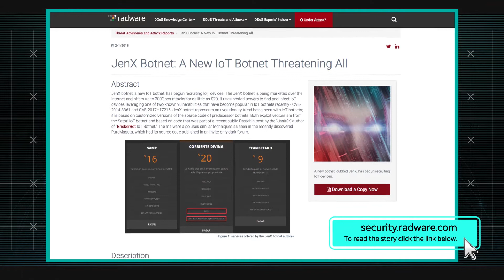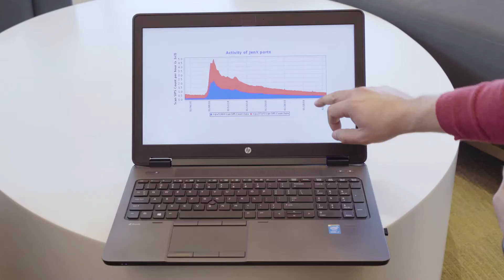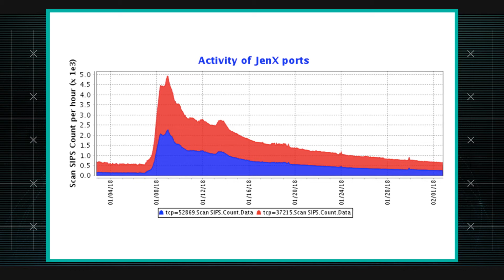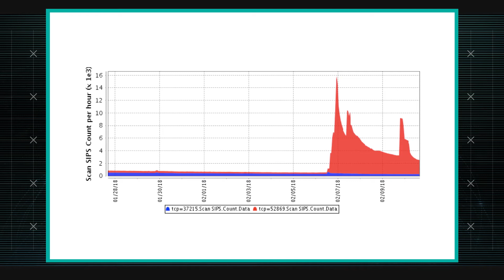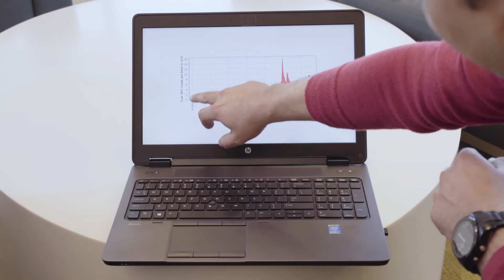2/22/18 JenX Botnet: Leverages Known Vulnerabilities | AT&T ThreatTraq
AT&T Data Security Analysts Matt Keyser, Ganesh Kasina and Bindu Sundaresan discuss the week's top cyber security news, and share news on the current trends of malware, spam, and internet anomalies observed on the AT&T Network.